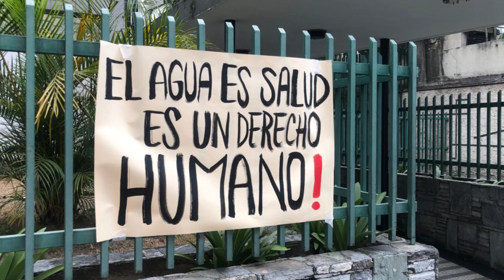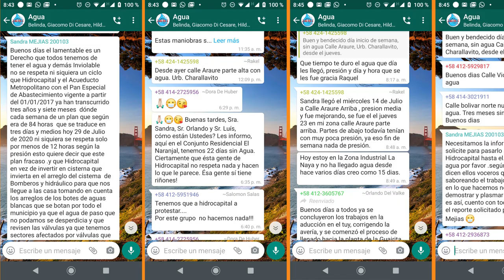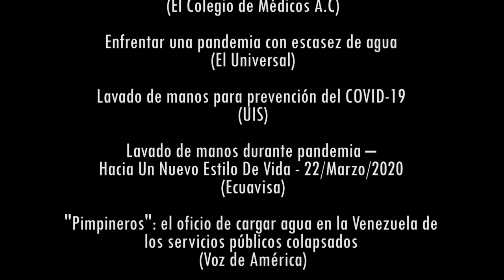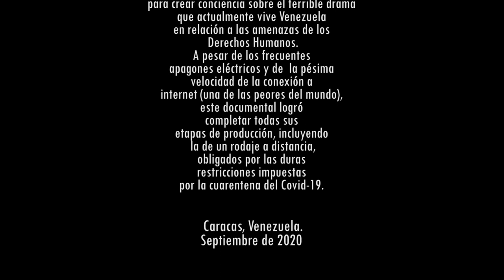Cortometraje "Agua Cero"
Reconocido como uno los derechos fundamentales por la ONU desde 2010, además de ser fundamental para la vida, el agua es un elemento indispensable para cualquier estrategia de saneamiento y prevención ante los riegos de contagio de enfermedades. Realizado en plena pandemia del Covid-19 por los jóvenes participantes de Fábrica de Cine IV, bajo la dirección de Aryam Guevara Cadenas, este cortometraje expone la problemática causada por la ausencia del vital líquido en varias zonas y municipios de Caracas, desvelando el peligro latente de contagio del mortal virus por parte de la población.

Fiche técnica:
Dirección: Aryam Guevara Cadenas.
Producción: Omar Mesones - Gran Cine / Fábrica de Cine / Embajada del Reino de los Países Bajos.
Fotografía: Aryam Guevara Cadenas (Cámara).
Montaje: Omar Mesones.
Intérpretes: Locución de Aryam Guevara Cadenas. Con testimonios de: Wilmer Viloria, Orlando del Valle, Jesús Ollarves Irazábal, Federico Garcilaso de la Vega, Rita María Gómez Freitas, Yolanda Baroni, José Domínguez, Judith Bracamonte.
Año: 2020.
País: Venezuela.
Género: Documental.
Duración: 8' 8''
Distribución: Gran Cine